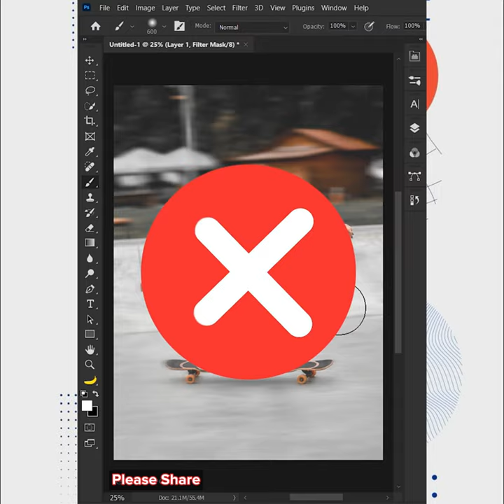Motion blur effect using Adobe Photoshop | Chet Panha